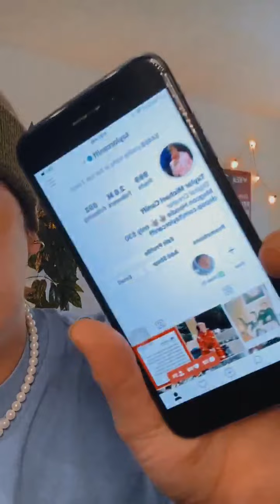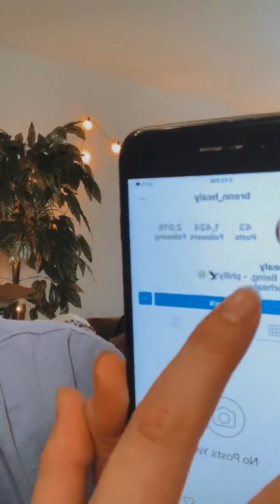Taylor Caniff - Livestream (Instagram)